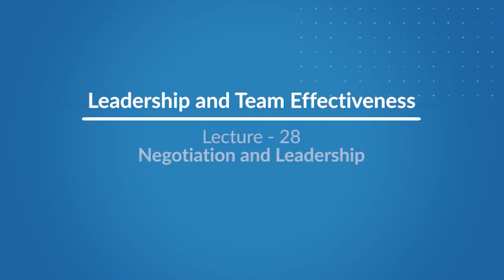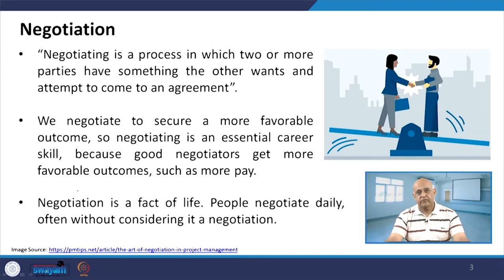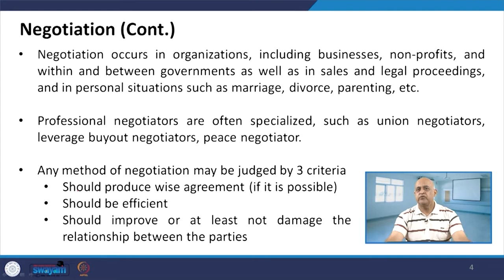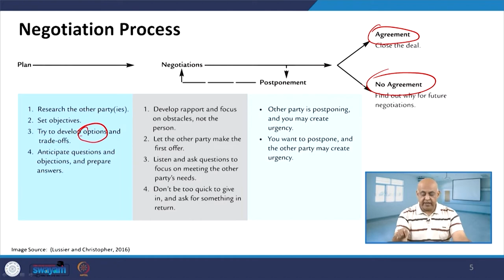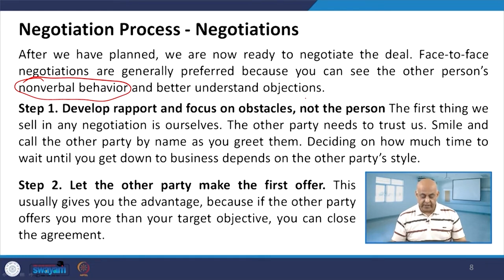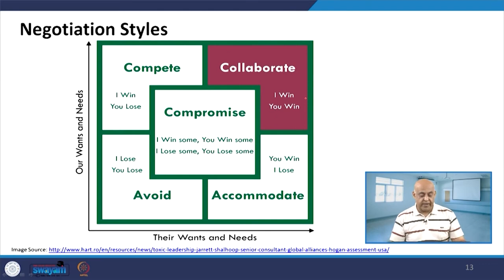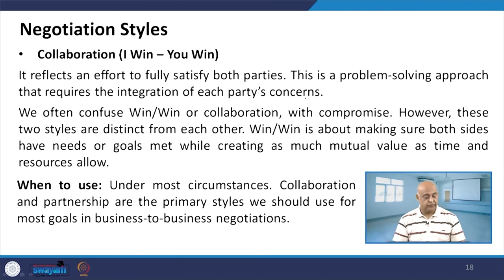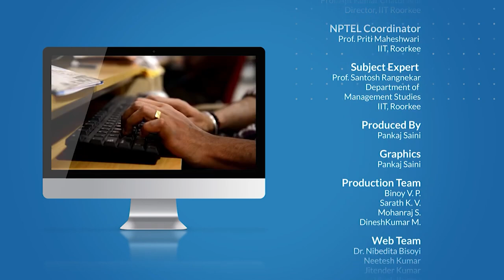Lecture 28: Negotiation and Leadership